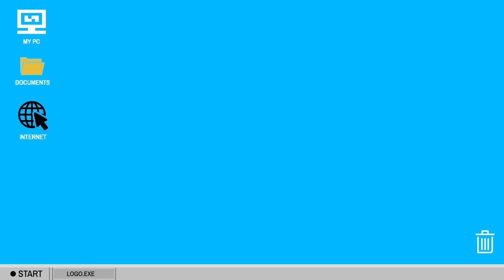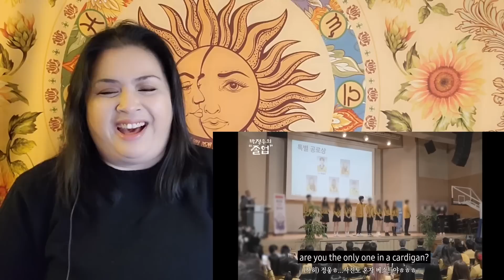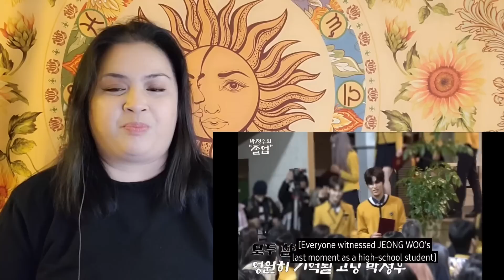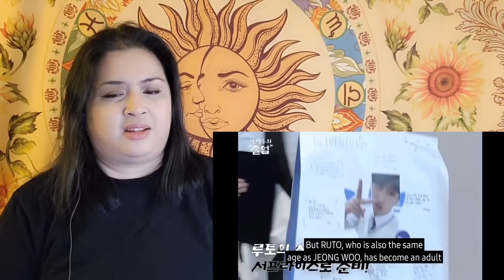💎 TREASURE - (🎉 박정우의 졸업 🎓) PARK JEONGWOO'S GRADUATION || REACTION 💎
Finally watching Jeongwoo's graduation!!! I can't believe he's already done with High School!

0:00 - Intro
1:05 - Reaction Start
18:00 - Thoughts & Outro

Tips and Donations aren't required, but any extra support you feel called to share is greatly appreciated.